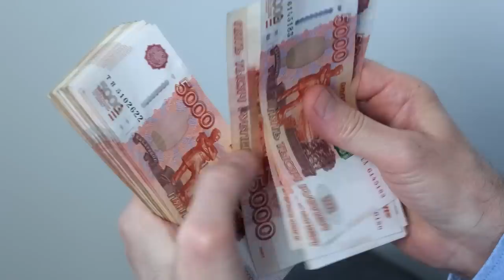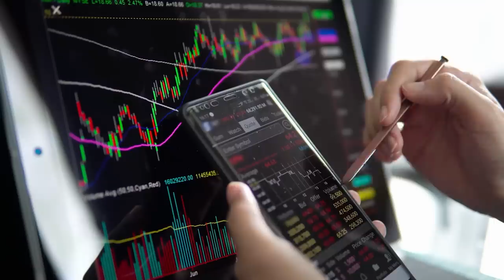ЦБ заявил о росте ИНФЛЯЦИИ — как обезопасить активы? Реальная инфляция 2023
На днях ЦБ объявил о разгоне инфляции, поэтому предлагаю обсудить всю связанную с этим новостную повестку.

✒️Как подготовиться к повышению процентной ставки?

✒️Почему растёт инфляционный риск?

✒️На какие активы стоит обратить внимание?

❓ Пугает ли вас гиперинфляция? В какие активы преимущественно инвестируете?

00:00 — Интро
00:30 — Рост инфляции 2023
06:24 — Долларовые инструменты💵
07:16 — Акции компаний-экспортёров
08:38 — Как реагировать на инфляцию?
11:10 — До встречи!